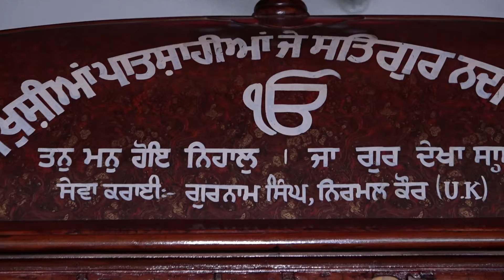ਪਾਠ ਸ਼੍ਰੀ ਸੁਖਮਨੀ ਸਾਹਿਬ ਨਕੋਦਰ Part 1